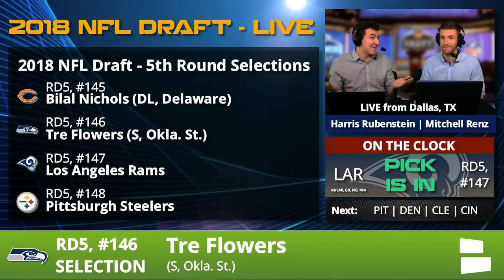Seattle Seahawks Select S Tre Flowers With Pick #146 In 5th Round Of 2018 NFL Draft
With the #146 pick in the 2018 NFL Draft, the Seattle Seahawks select S Tre Flowers from Oklahoma State. Check out the full analysis of who the Seahawks are getting in Tre Flowers.

Chat Sports is also broadcasting the 2018 NFL Draft on Facebook Live - join hosts Harris Rubenstein and Mitchell Renz now to watch each selection as it happens and get full analysis from our draft experts -- Click the link to watch our full 2018 NFL Draft coverage.

Follow NFL by Chat Sports on Facebook for all our live programming

Download the Chat Sports app for iPhone or Android to follow NFL Draft news, rumors, and coverage